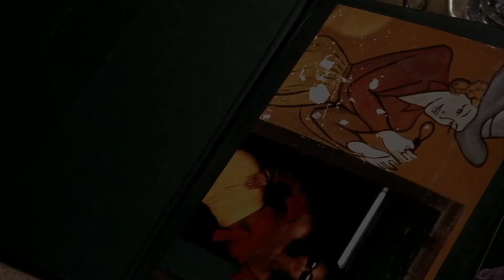Джокер, напал на девушку Бэтмена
Готэм-сити. Криминальный босс Карл Гриссом (Джек Пэланс) эффективно управляет городом, но в городе появился новый борец с преступностью - Бэтмен (Майкл Китон). Правая рука Гриссома - Джек Нэпьер (Джек Николсон), жестокий человек, который не совсем в здравом уме ... После ссоры между двумя Гриссомом Нэпир настраивается с полицией, и Нэпьер падает насмерть в чане с химикатами . Однако вскоре он снова появляется как Джокер и начинает господство террора в Готэм-сити. Тем временем репортер Вики Вейл (Ким Бейсингер) находится в городе, чтобы написать статью о Бэтмене. Вскоре она начинает отношения с обычным персонажем Бэтмена, миллиардером Брюсом Уэйном.

Названия: «Бэтмен»
Оригинальное названия: «Batman»
Слоган:  «Only one will claim the night»  «Только один заберет ночь»
Жанр: Боевики, Криминальные, Триллеры, Фантастические
Режиссёр: Тим Бёртон
В главных ролях: Майкл Китон, Джек Николсон, Ким Бейсингер, Роберт Вул, Пэт Хингл, Билли Ди Уильямс, Майкл Гоф, Джек Пэланс, Джерри Холл, Трейси Уолтер
Кинокомпания: PolyGram Filmed Entertainment, The Guber-Peters Company,
InterCom и Warner Bros.
Дистрибьютор: Warner Bros.
Бюджет:  $ 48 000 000 млн
Сборы $ 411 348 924 млн
Рейтинг: IMDb: 7,5
Дата выхода: 1989 года
Из серии: Фильмы по комиксам DC Comics, Фильмы про супергероев
Возрастное ограничения 12+

* Правообладатель разрешил нам использовать видео.